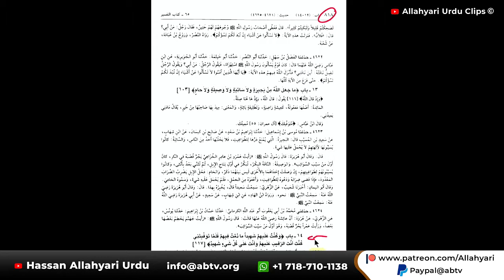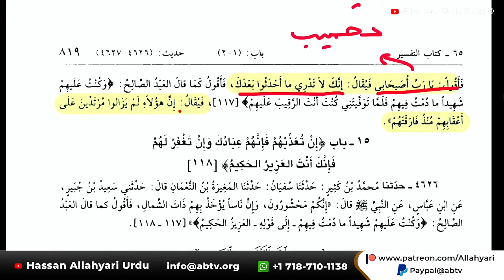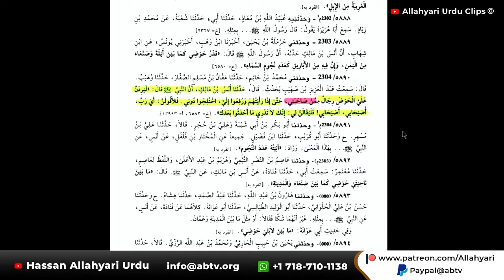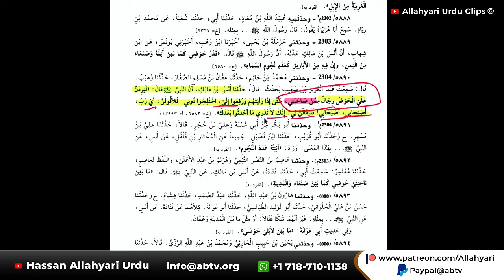Kya Sub Sahaba Jannat Me Jain Ge ? | Sunni Mazhab Ke Batil Aqaid | Shaykh Hassan Allahyari Urdu